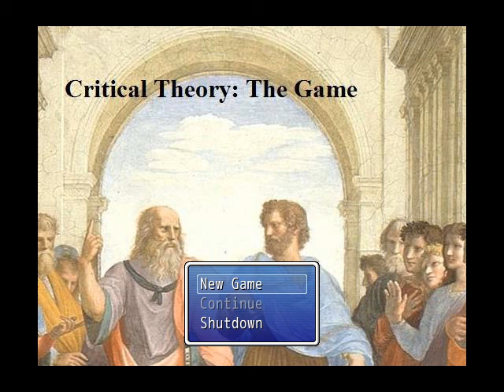Critical Theory: The Game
A project I had to make for English 4100.